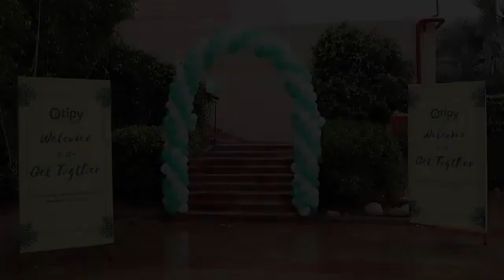INTERNAL MARKETING TO KEEP YOUR EMPLOYEES HAPPY WILL FURTHER LEAD TO CUSTOMER SATISFACTION I OTIPY I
ONLY 2 TOUCH POINTS TO REDUCE COST AND GIVE FRESH FOOD